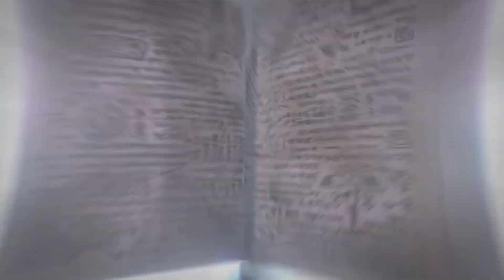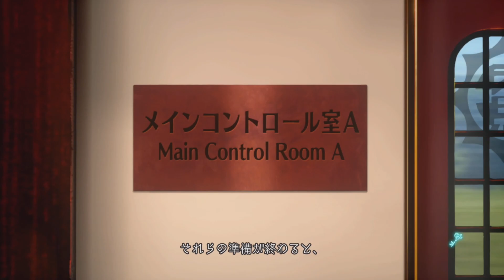超探偵事件簿 レインコード プレイ動画6【第0章 アマテラス急行殺人事件(超推理フィナーレ)】